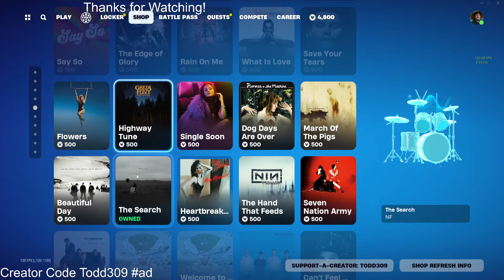Fortnite Item Shop New [February 24, 2024] (New Item Shop Fortnite)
Fortnite Item Shop right now on February 24, 2024. Let me show you whats in the item shop today on February 24th, 2024 This is the new Fortnite item shop right now, or Item shop reset  This video is a item shop countdown as well, let me show you what's in the Fortnite item shop today.
It’s really amazing to be able to have a new item shop Fortnite every day. The Fortnite item shop skins and dances emotes pickax gliders are bought with v bucks. Some may call the Fortnite item shop a V bucks store